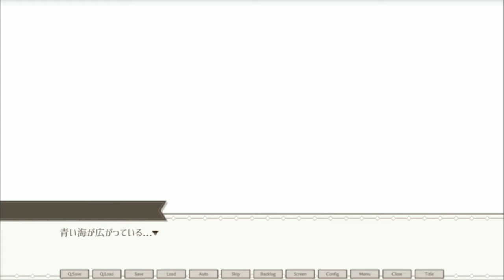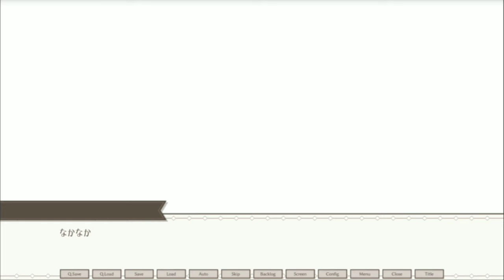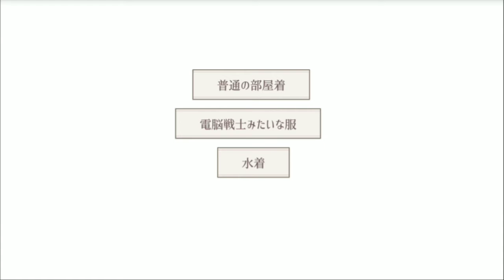(ロボットとレーザービーム!?)【ノベルゲーム】カラクリノイエ #4【シュンTV駿】【駿猫】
フリーゲーム(ノベルゲーム)実況!!
今回もカラクリノイエをやっていきます!!
今回のフリーゲーム(ノベルゲーム)
カラクリノイエ
まれっふぃ/MAREFFY 様 作

フリーゲームシリーズ単発動画の再生リスト

「OP・ED作成:シュンTV駿」
「効果音：効果音ラボさん」